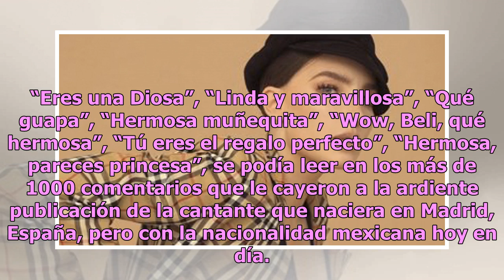Belinda incendia las redes sociales con sensual vestido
Belinda y Eiza González están en una constante lucha por ver quién es la sex symbol mexicana más reconocida. Los comentarios por parte de sus admiradores no tardaron en...